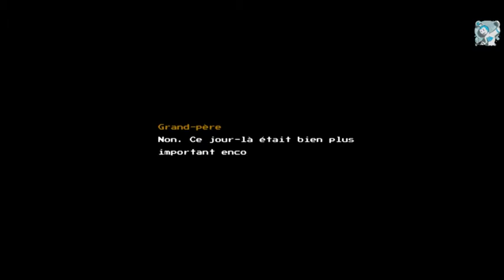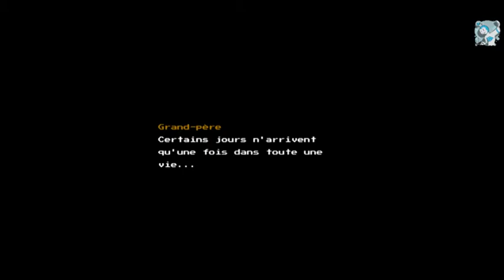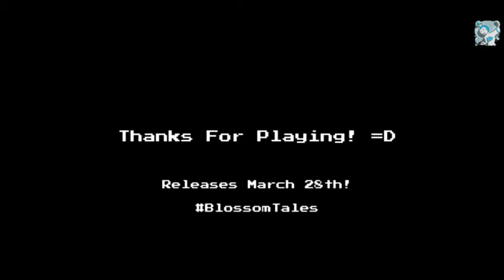[REUPLOAD] Let's Play [FR] Hors-Série Ep09 - Blossom Tales, la demo qui promet du bon !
[Dessinateur de FanArts, OC, Wallpaper Engine (Gposer, Animations, etc), de BD amateur & joueur de MMORPG/RPG/Plateformes !]
- Retrouvez-moi sur ma chaîne youtube pour les rediff' en speed drawing de mes live twitch, ainsi que des découvertes sur des jeux-vidéos et des GMV sur mes jeux préférés
- Stream dessin 2D/3D & un peu de gaming aussi sur ma chaîne Twitch

- Retrouvez-moi à ces adresses pour voir mes dessins & tout ce que je fais ! :
(retrouvez mon fil d'actu ici !)
(mes BD que je dessine !)
(je fais même de la 3D à cet endroit !)